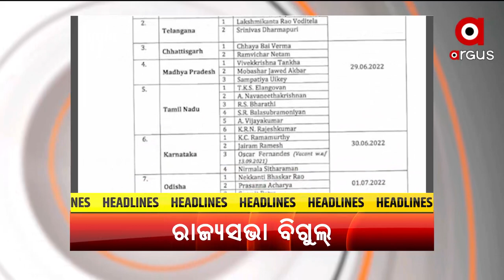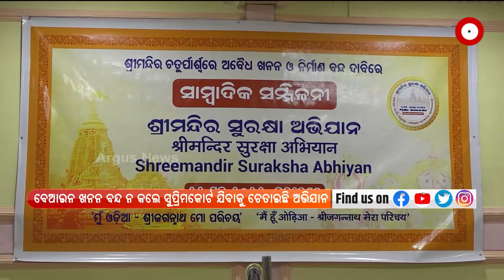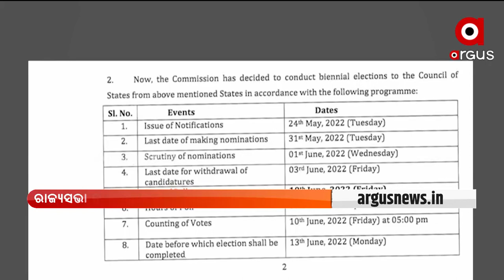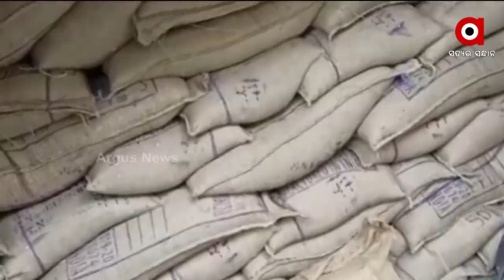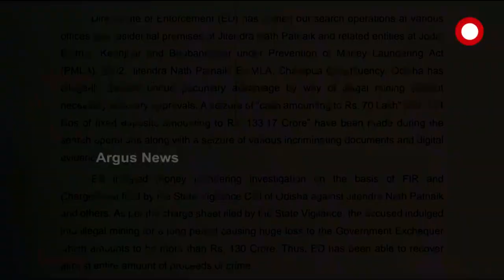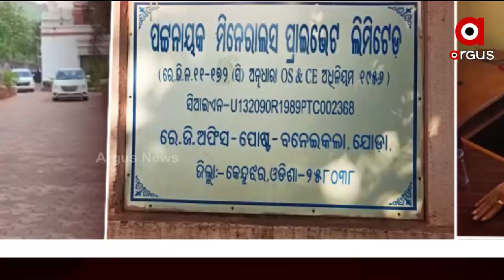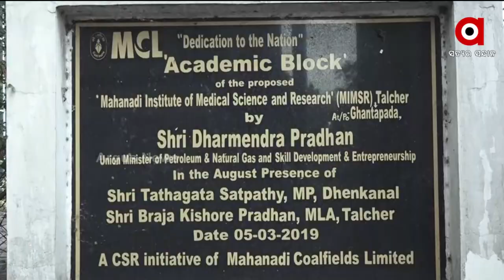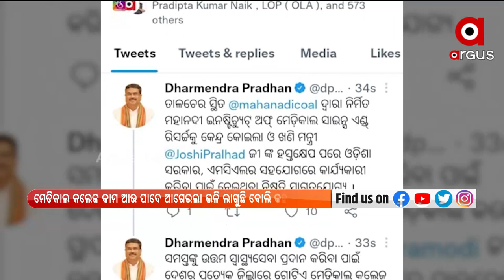PrimeOdisha 7pm | 12 May 2022 | ArgusNews